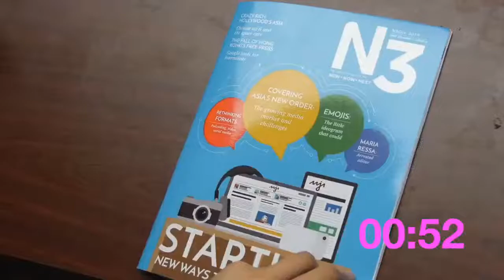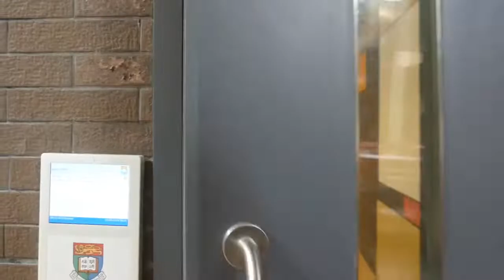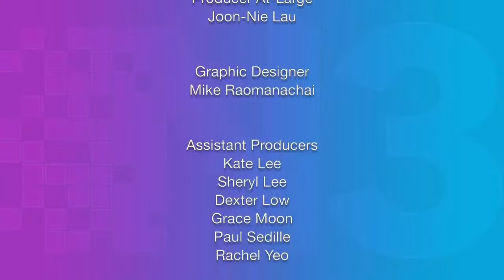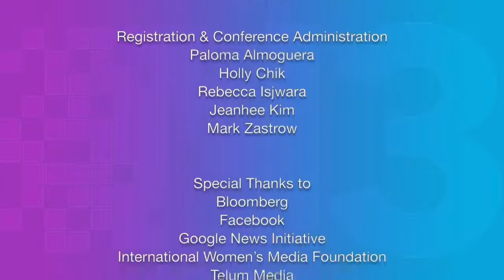How the U.S. – China Tug of War is Reshaping Asia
N3Con 2020: New.Now.Next. Media Conference by AAJA-Asia

The U.S. and China are locked in a struggle for global power and influence in what some are calling a new Cold War. From the ongoing trade war to the South China Sea to the expulsion of reporters, the power struggle between the world's two largest economies is being felt throughout Asia. We'll discuss the ripple effects this is having in Asia, and how top journalists are covering it.

We are going live using StreamYard! Before leaving a comment, please grant StreamYard permission to see your name